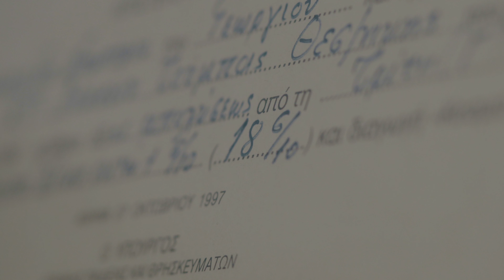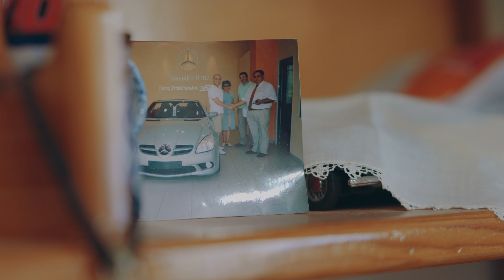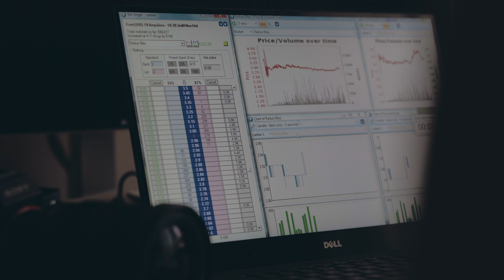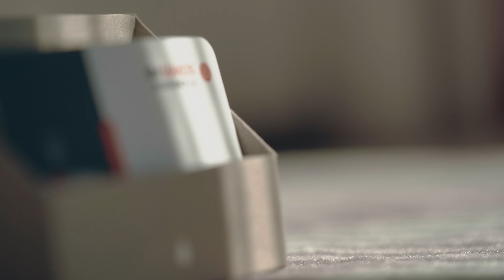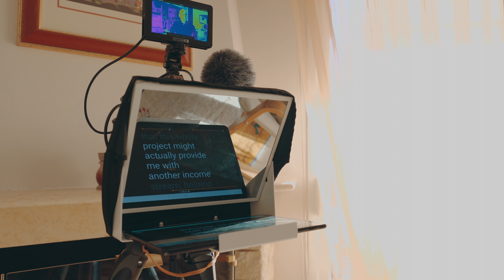Financial Freedom by 50: My Ten-Year Project for Early Retirement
I am starting a ten-year project to become financially set for life and enjoy financial freedom at 50. Follow along as I am documenting the journey to financial independence.

💰 As a kid, no one told me anything about personal finance, ending up in the rat race instead of being financially free, despite how much money I was making. Find out what worked for me as I'm undoing the damage caused by this lack of education.

▶▶▶ MUSIC ◀◀◀

Jim